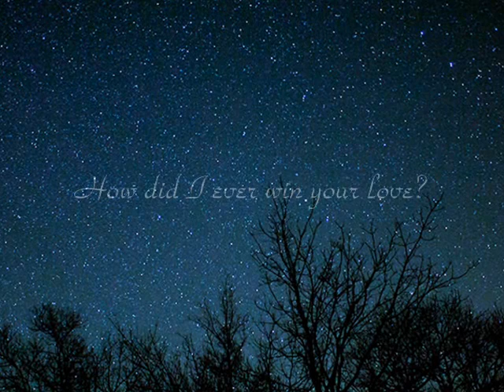The Jeff Healey Band ~ Angel Eyes (1989) Ƹ̵̡Ӝ̵̨̄Ʒ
My favorite song from The Jeff Healey Band :) 'Angel Eyes' went higher on American charts than Canadian charts peaking at #5 on Billboard, #7 on US Adult Contemporary charts, #16 in Canada, and #24 on US Mainstream Rock charts. The song was written by John Hiatt, who released both a live and studio recording of 'Angel Eyes' in 1994 and 1998. Australian artist Paulini took the song to #1 in 2004. Its an amazing song! For me, this is the only version I knew and loved. It spent 22 weeks on the charts.

About Jeff Healey: Born in Toronto, lost his eye sight at age 1 (from a rare cancer), started playing guitar at age 3. Jeff Healey sadly died of cancer in 2008. He was only 41 years old. He was multi-talented.. and well known for his awesome cover of The Beatles song 'While My Guitar Gently Weeps'.

Taken from my disc 'Love is... Reflections on Life and Love' (compilation). The video has a mix of pictures. I've always thought the circles on some butterfly wings looked like eyes, so I have them in there. I made a video for this song before with all butterfly pics, but this one has band and sky pictures mixed in. I hope it doesn't look silly. It really is a beautiful song  Ƹ̵̡Ӝ̵̨̄Ʒ